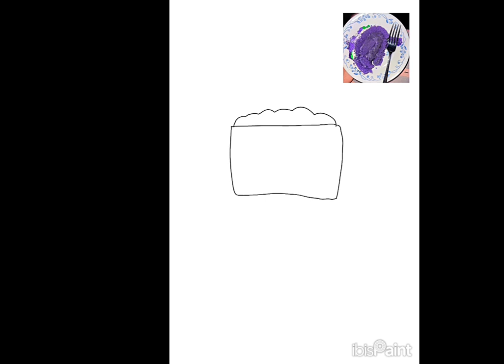How to draw a Filipino Ube cake - RFART419 (10-11-2023) - Original (Reuploaded)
This is my original student animated tutorial film made on October 11, 2023, about how to draw a Filipino "Ube Cake" for your own Magical Girl Youtube Animations someday as a reuploaded video.

これは、いつか自分の魔法少女 YouTube アニメーション用にフィリピンの「ウベ ケーキ」を描く方法について、2023 年 10 月 11 日に作成された私のオリジナルの学生アニメーション チュートリアル フィルムです。

Reference Links:
Ube Cake: